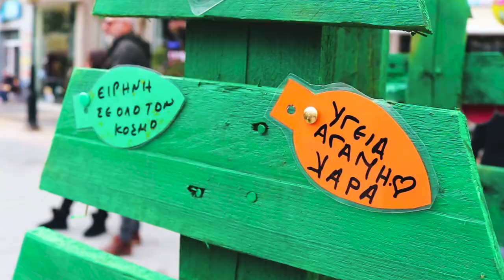Christmas Days in Ierapetra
Christmas spirit all around the  city of Ierapetra in Crete, Greece.

Filmed & Edited by Manos Garefalakis.
Song: Armin van Buuren feat. Josh Cumbee - Christmas Days